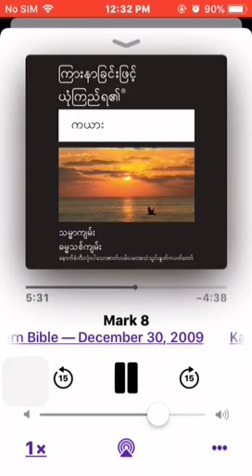Karenni/kayah Mark 8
Kayah western bible podcast